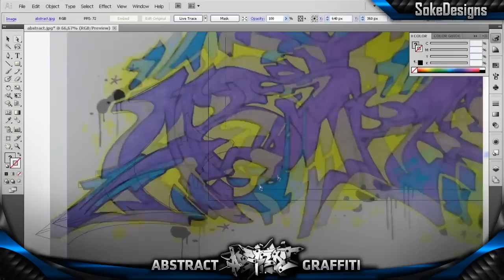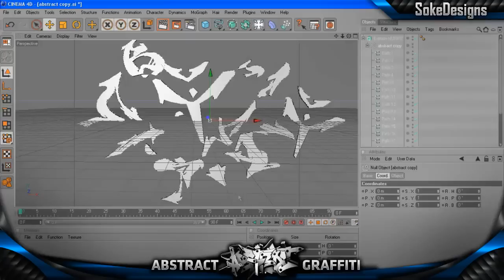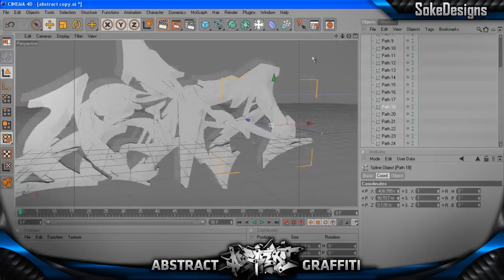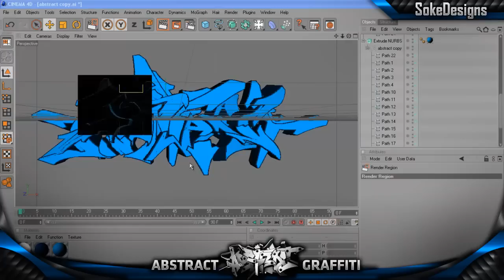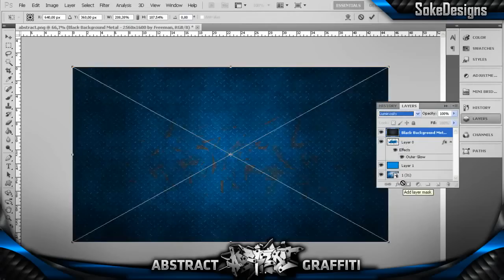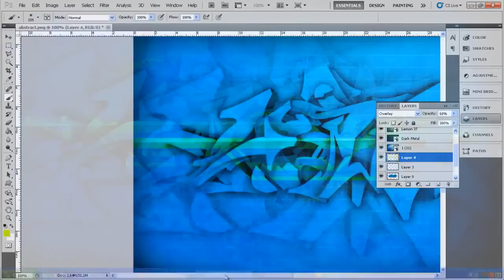SokeDesigns // 'ABSTRACT' // Graffiti Speedart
A nice graffiti speedart by the amazing Soke! ;)